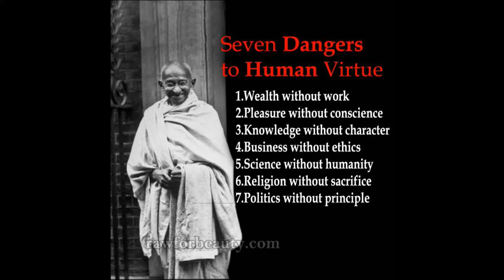Gandhism reupload from may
Gandhism
I do not think he was against the British People Just the Empire

I respect everything Ghandi tried to do...Imagine someone who did not want this position but excepted it and did the very best he could...He is an awesome inspiration yet he is human..He wanted Freedom for India from what he called terrorism
Peace be with all of us Linda